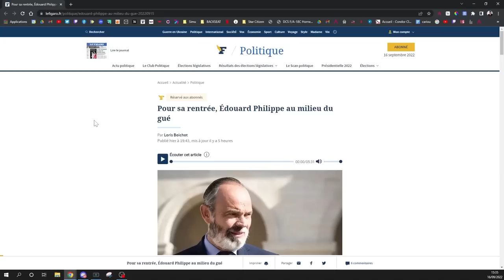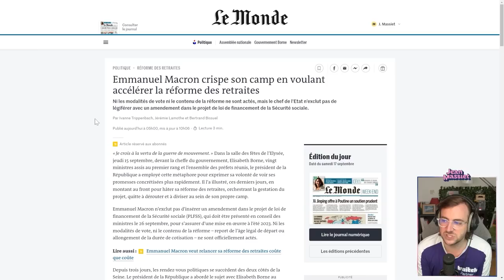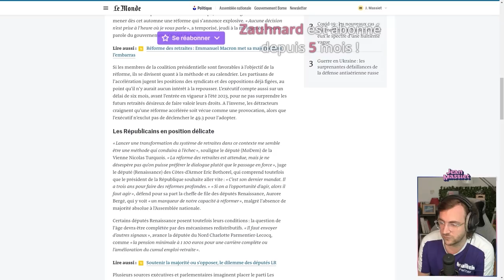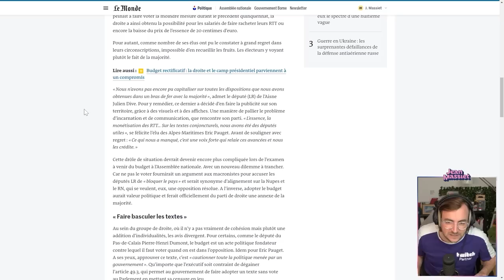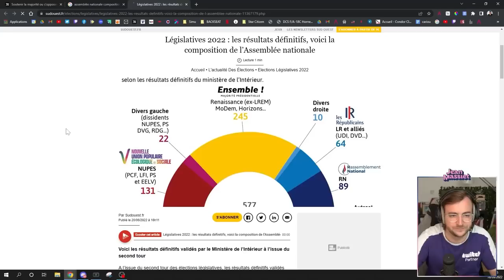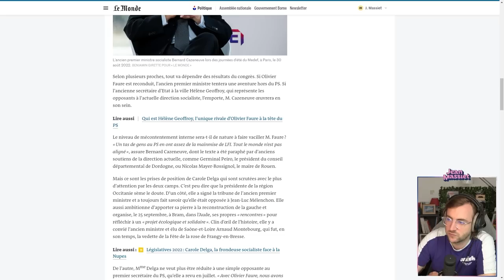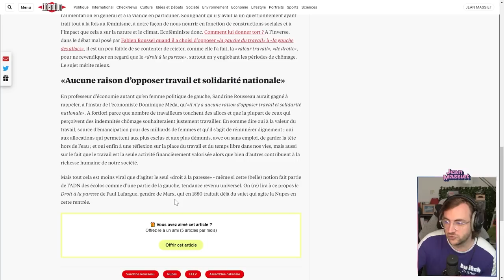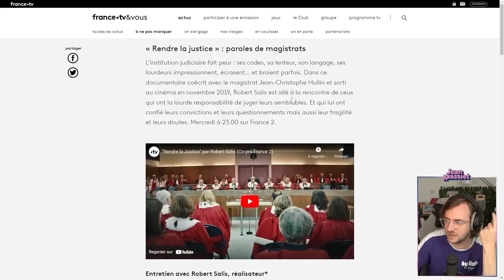Rousseau fait débat, Macron sonne la retraite et LR se cherche - Stream du 16/09/2022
Bienvenue dans la rediffusion de la revue d’actu du 16 septembre 2022 !